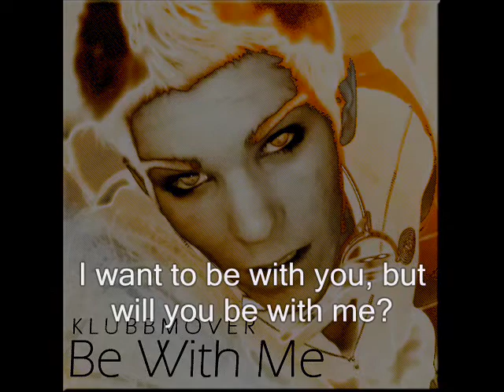Klubbmover - "Be With Me"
"Be With Me" by Klubbmover

Remixers please message me if you want these vocals.